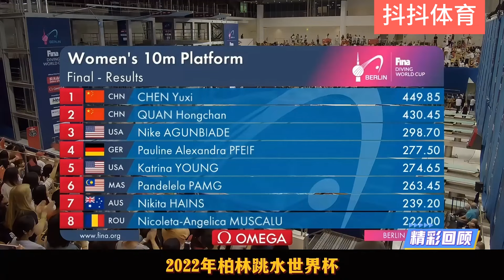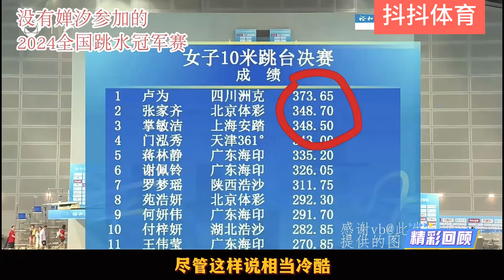陈芋汐丢冠，全红婵却自责：不该我拿吗？央视：你会见好就收吗？巴黎奥运会